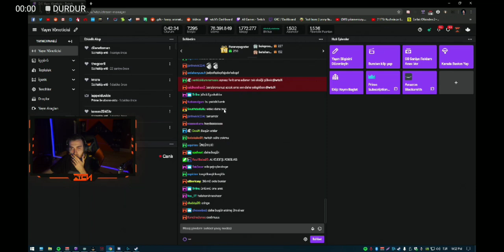Wtcn mithrain ile tanışma hikayesini anlatıyor